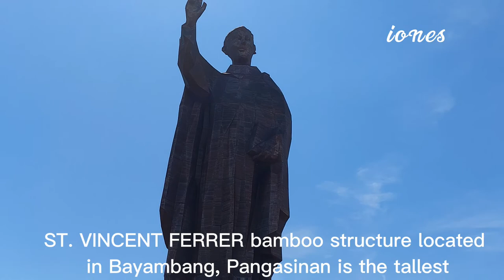SAINT VINCENT FERRER PARK || BAYAMBANG PANGASINAN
Saint Vincent Ferrer Park in Bayambang, Pangasinan is the tallest bamboo structure recorded by Guinness World of Records. 2019 when the park opened to public.